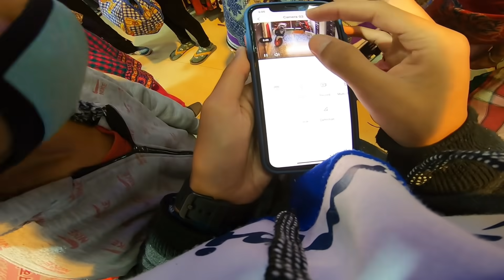Oreo Fighting For His Bed 😂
hit likes.

lots of  ❤️

(Address-
Sourav Joshi
Delhi Photostate, near barsi gate
hansi - 125033
Haryana
India